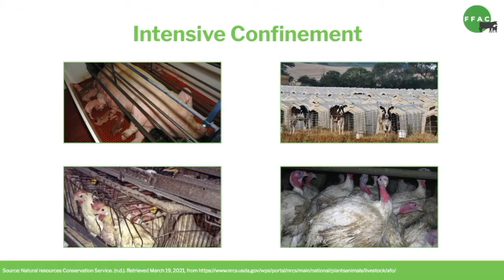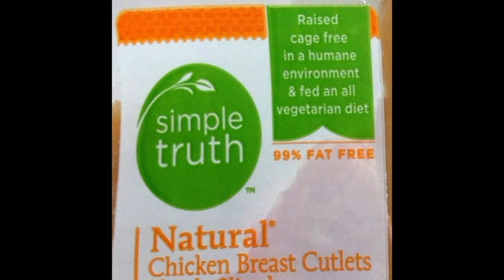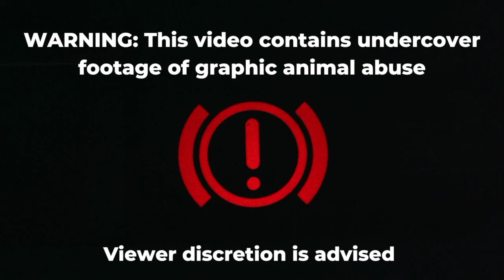SECRET Footage from Factory Farming HQ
This episode covers the deceptive labeling practices of  “humane washing,” including why labels like “free-range” and “all-natural” don’t actually mean what consumers think they mean.

New Episodes of Season 1 of The Rotten Truth are released every Thursday at 12 pm PT/3 pm ET exclusively on YouTube!

FFAC's new comedy web series exposes "The Rotten Truth" about factory farming.

This has never been done before: an educational comedy show that focuses exclusively on the impacts of industrialized animal agriculture. The arguably funny, definitely informative show tackles issues such as rainforest destruction, deceptive labeling, workers’ rights, and much more. The Rotten Truth is meant to start and supplement conversations around our broken food system and is a perfect resource for teachers looking for short, informative content. The Rotten Truth is meant to empower caring people everywhere by providing them with the information they need to think critically about their food choices. Most importantly, The Rotten Truth shines a light on the realities that the meat and dairy corporations do not want us to know about.